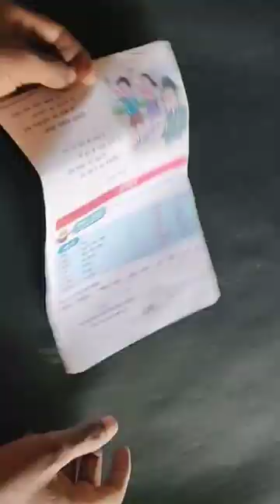how to make Paper drawer , Easy paper organizer